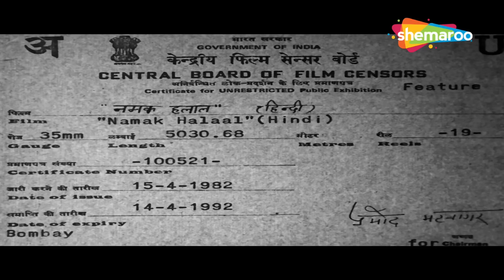नमक हलाल फुल मूवी HD (1982) | अमिताभ बच्चन, स्मिता पाटिल, परवीन बाबी ,शशि कपूर | NAMAK HALAAL MOVIE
फिल्म का नाम: नमक हलाल (1982)
कलाकार: शशि कपूर, अमिताभ बच्चन, स्मिता पाटिल, परवीन बाबी
निर्देशक: प्रकाश मेहरा
निर्माता: सत्येन्द्र पाल

Movie Name : Namak Halaal (1982)
Cast: Shashi Kapoor,Amitabh Bachchan,Smita Patil,Parveen Babi
Director: Prakash Mehra
Producer: Satyendra Pal

अर्जुन, एक युवा, राजा के स्वामित्व वाले होटल में काम करता है और ईमानदारी से उसकी सेवा करता है। हालाँकि, जब उसे राजा को मारने की साजिश के बारे में पता चलता है, तो वह उसे किसी भी कीमत पर नुकसान से बचाने का फैसला करता है।

Arjun, a youngster, works at a hotel owned by Raja and serves him faithfully. However, when he learns about a plot to kill Raja, he decides to save him from harm at any cost.

Bollywood Comedy
Follow us on:

TV
Follow us on:

Bollywood Music
Follow us on:

Marathi
Follow us on: